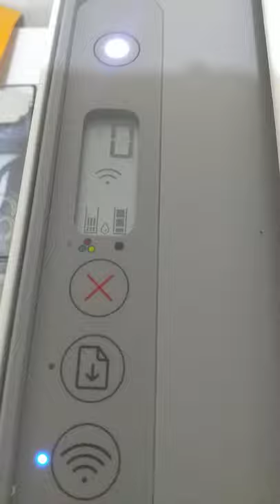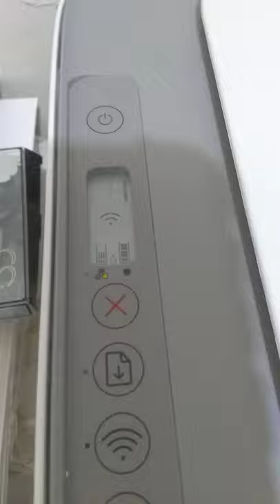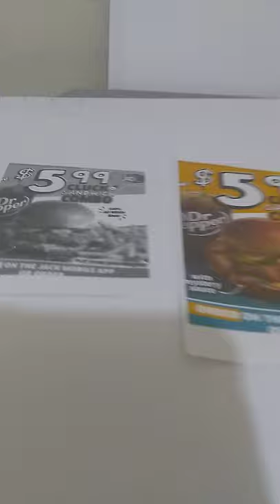What Ink HP Deskjet 2722 Uses An Demo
demo how to print